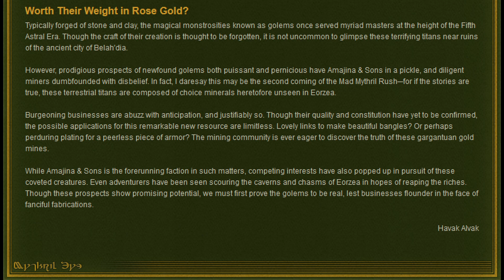Final Fantasy XIV - Dragon Quest Crossover 2024 - Seasonal Event Playthrough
Full playthrough of the Dragon Quest Crossover 2024 event that ran from Wednesday, 5 June 2024 at 8:00 GMT (18:00 AEST) to Thursday, 20 June 2024 at 14:59 GMT (21 June at 0:59 AEST) .

Breaking Brick Mountains
Speak with Havak Alvak of the Mythril Eye to learn where these strange new golems may be found.

Character: Aster Aethersong
World, DC: Omega, Chaos (EU)